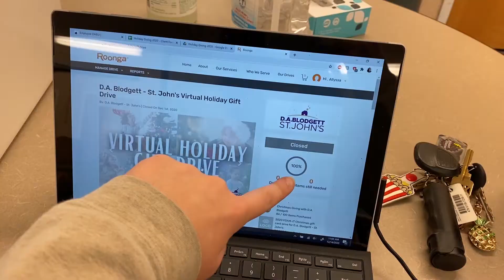Happy Holidays from DABSJ!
With help from donors like YOU, we were able to provide gifts to over 545 children. THANK YOU!